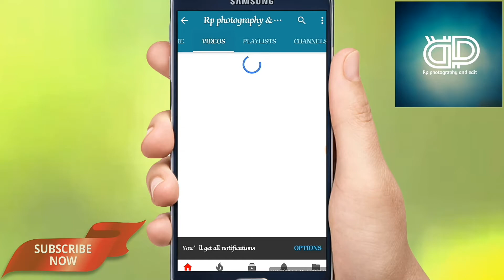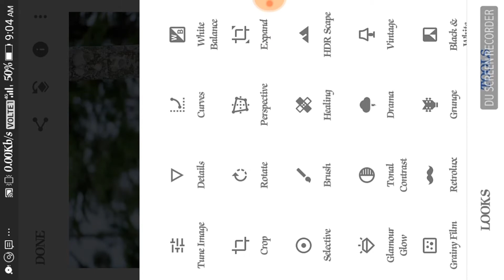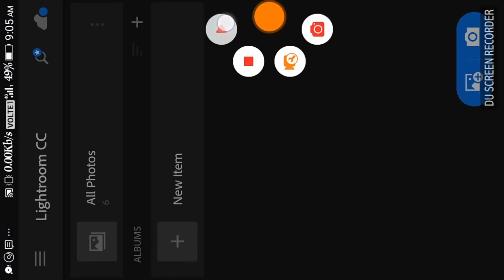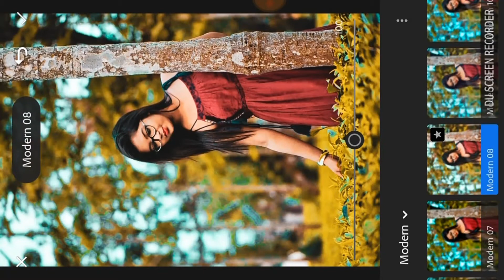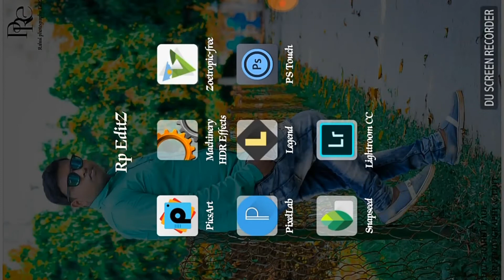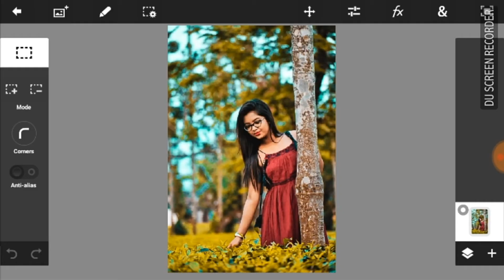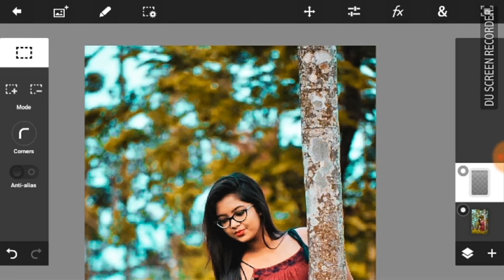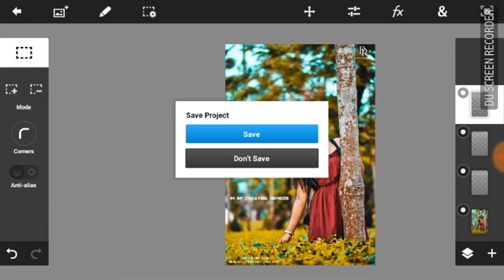HOW TO SAVE HD IMAGE QUALITY IN SNAPSEED + LIGHTROOM CC + PHOTOSHOP BY RP PHOTOGRAPHY AND EDIT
Thukar girl outdoor photo editing tutorial